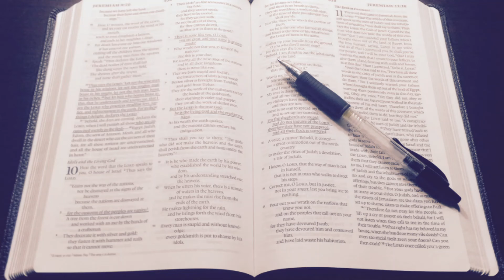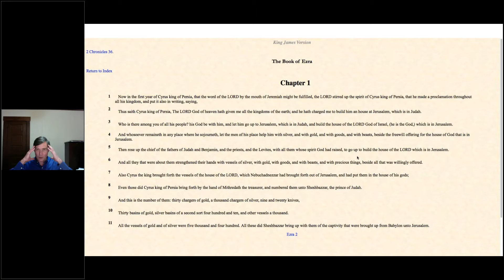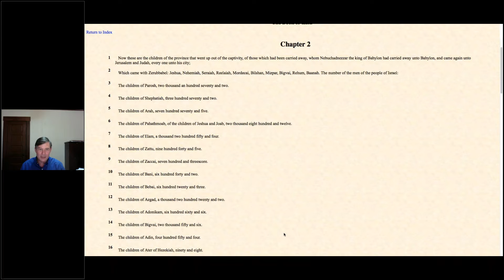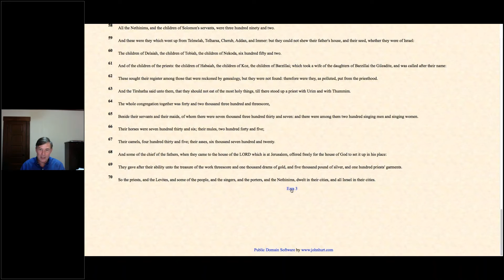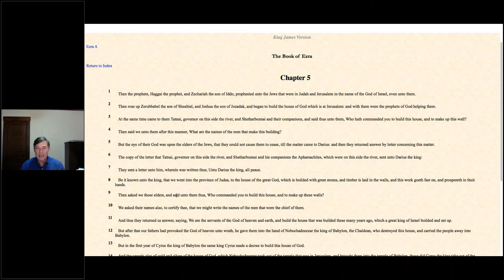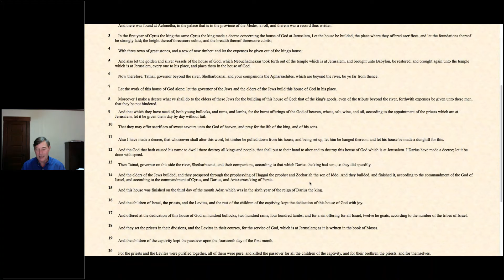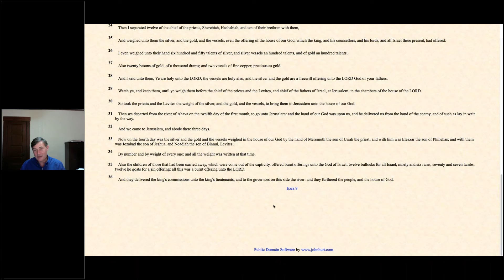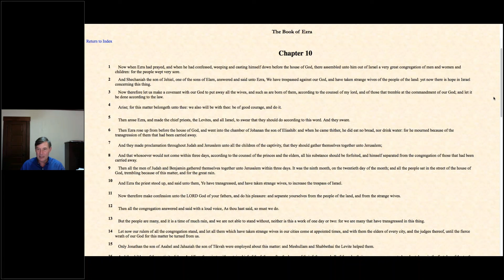Journey Through the Bible (Part 16) Israel In Exile, cont'd